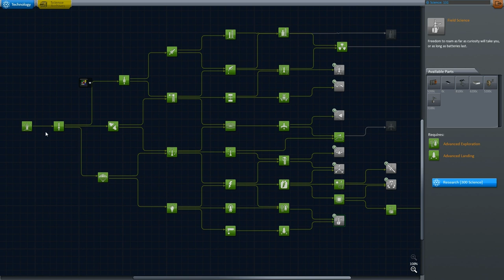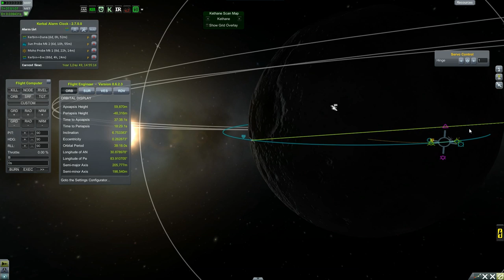Kerbal Space Program - Kerbal Realism - Ep 12 - Mun Reactor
This series we play Kerbal Space Program with a better sense of "realism" provided by these mods: